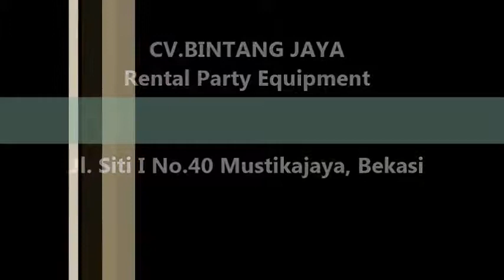Kursi VIP Kayu Trend 2017 Tlp.021-82601199